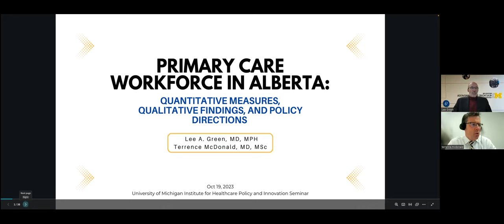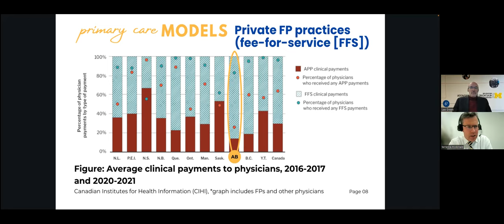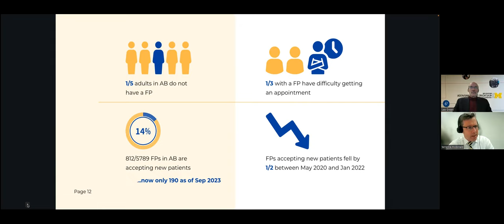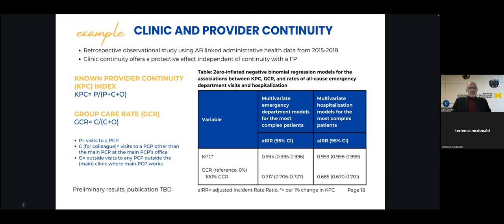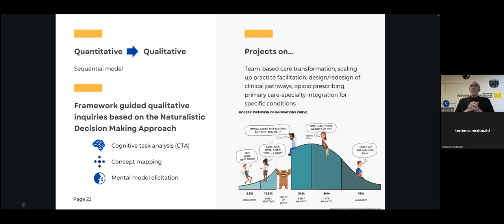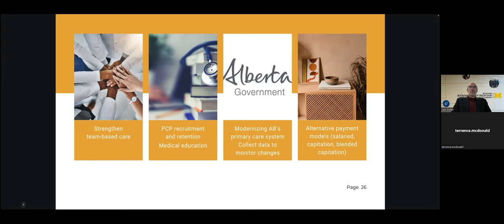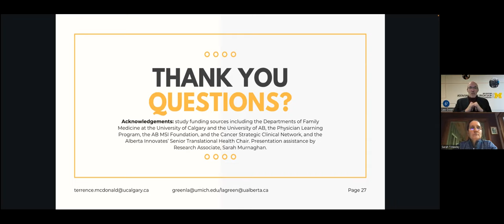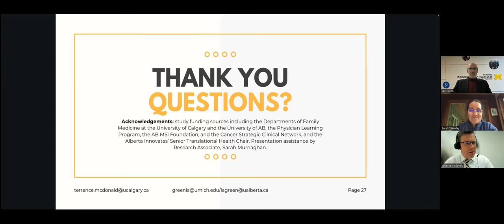Primary Care Workforce in Alberta: Quantitative Measures, Qualitative Findings & Policy Directions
This seminar presented by the University of Michigan Institute for Healthcare Policy and Innovation features speakers Lee Green, M.D., M.P.H., an emeritus professor of family medicine at the U-M Medical School who is now a professor at the University of Calgary, and Terrence McDonald, M.D., assistant professor in the departments of family medicine and community health sciences at the University of Calgary.

Family physicians in Alberta, Canada predominantly practice in a fee-for-service payment model. Still, the province has made strides toward its version of a Medical Home or Team-Based Care, called Primary Care Networks. Nonetheless, with fluctuations in governmental support and gaps in physician supply, the province’s primary care is in a precarious state. Dr. Lee and Dr. McDonald speak to how their collaborative research efforts support a path forward for primary care in Alberta, including the measurement of family physician workforce supply, insights from cognitive task analysis, and consideration of alternative payment models.

The IHPI Research Seminar Series is a lecture-based program designed to share innovative health services research topics, studies, and programs, with clinicians, faculty, research staff, and students from a variety of disciplines.